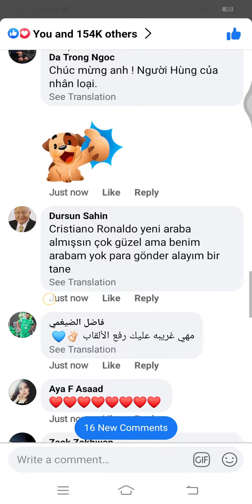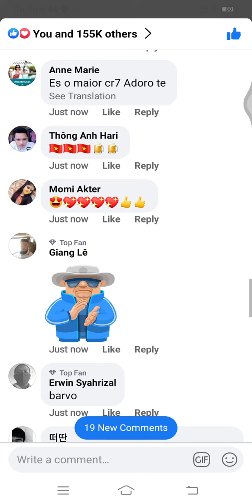CR7 Post On Facebook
CR7 an fb lama post a siama comment tam chak dan en ang aw.
Minutes 30 a tlin hian comments 3.7K a tling hman. Second khatah 2.0 vel comments a nei tih na ang a nih chu.